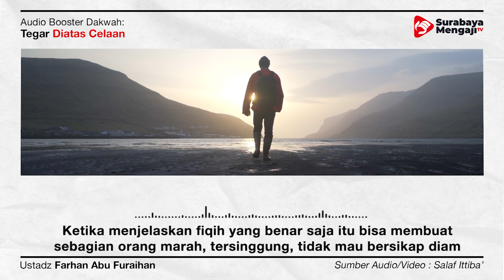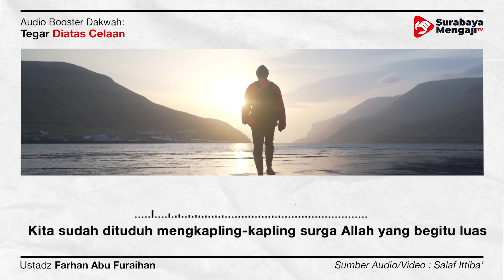Tegar Diatas Celaan - Audio Poster